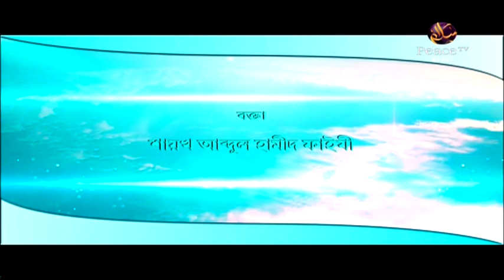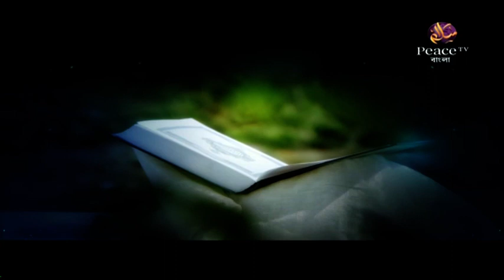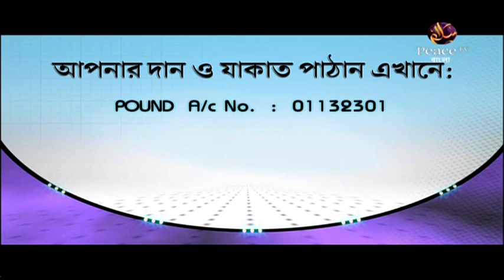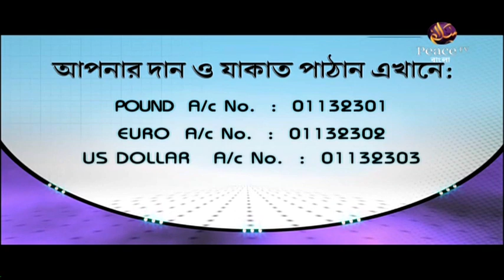২২. শিরক বিদআতের ব্যবসা। ইসলামী অর্থনীতি। শাইখ আব্দুল হামীদ ফাইযী মাদানী। পিস টিভি বাংলা